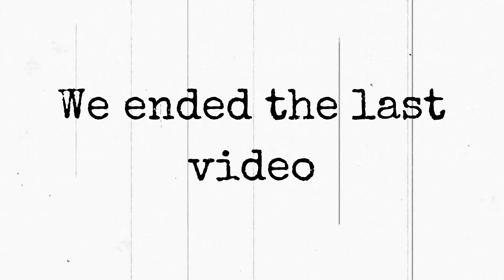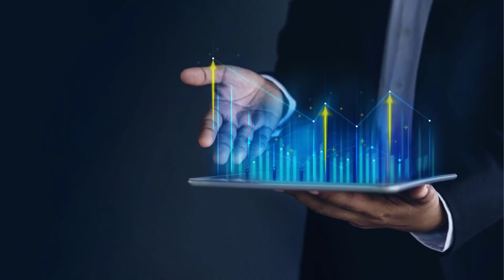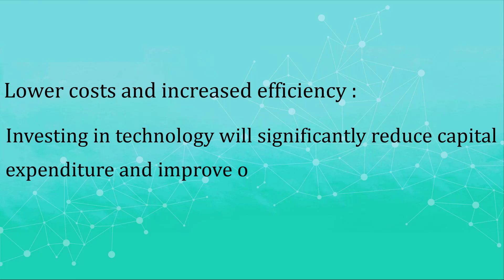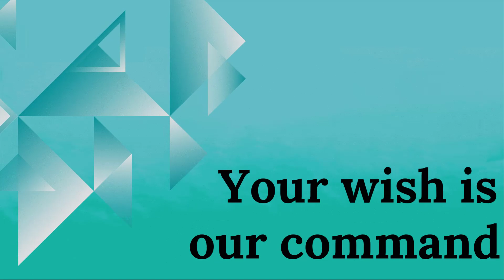Discover What progress has digitalization made in Financial sector ??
The financial industry is undergoing a significant digital transition that will have broad effects on how organisations in the industry conduct their operations.
Banks, insurers, nbfcs, and other well-established providers of financial services are now able to restructure their businesses and find new methods to serve their customers thanks to new technologies.
Know about Wind:-
AI-Based Loan Management Software Modules are offered by Wind to NBFCs and financial institutions. By bridging the gap between traditional and modern lending, we also give our clients access to cutting-edge solutions. We think that lending software needs to save operating costs, automate monotonous manual operations, and streamline front-to-back procedures.